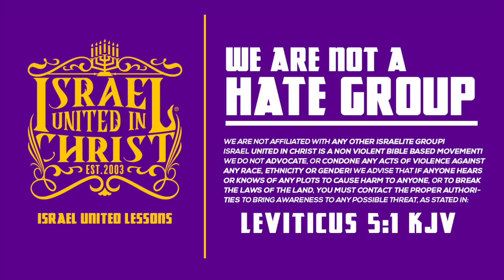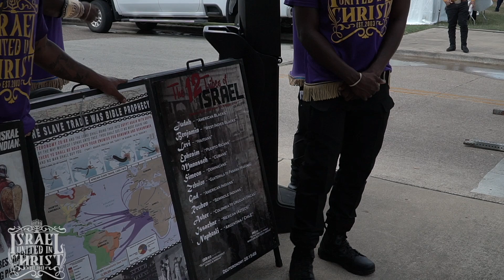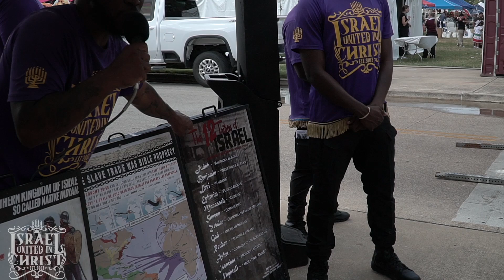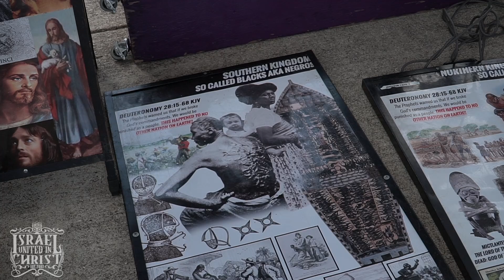Are You Equal To Anybody